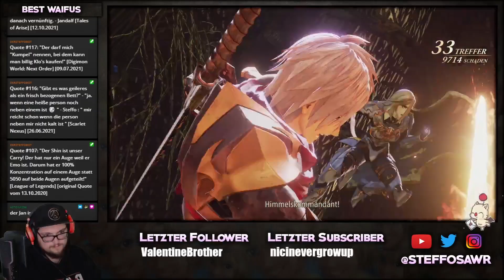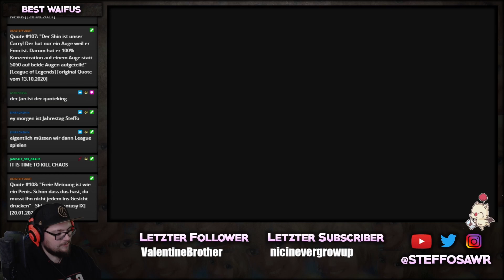Tales of Arise LIVE #72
Wenn dir das Video gefällt schau doch mal im Stream vorbei :-)  Ich streame für gewöhnlich jede Nacht (Außer wenn ich Nachtdienst hab)

um keine News zu den Streams und alltäglichem Blödsinn zu verpassen